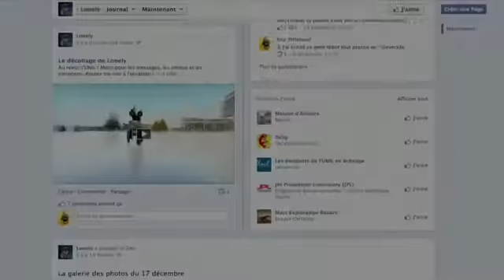Lonely's adventures on Earth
An alien robot called "Lonely" landed at the UNIL early December to collect information about the Earth and its inhabitants. Lonely has now left us to bring back home pictures and interviews. As a Season's greetings card, watch his story in this video ! The material he collected can be viewed (in French).